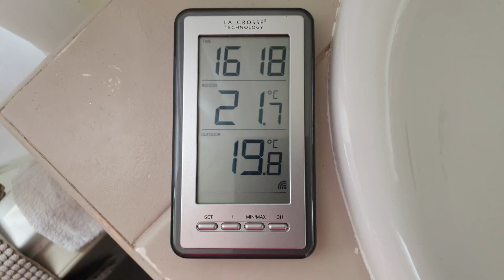Comment changer régler l'heure sur thermomètre une petite station météo La Crosse Amazon Lidl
Comment changer régler  l'heure sur une petite station météo La Crosse.